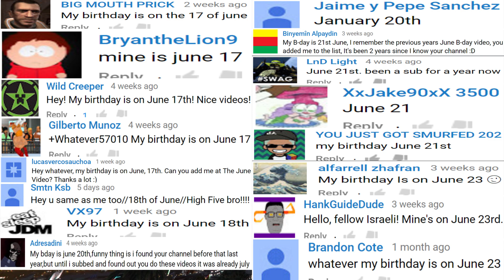Happy Birthday to my subscribers born in June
June 1st - Rolyray Games And Reviews, TheRealJosh 77, Albi Muja, Floral j X, Jadelyz Then
June 12th - cr4zy l3w1s x, Karl Raphael Quilala, Gage Plays (Gage the Gamer)
June 13th - DarklyGoose
June 14th - J willalande, hadden cruz (batman900263)
June 16th - Paul Fox, Joseph Cambare
June 17th - lucasvercosauchoa, BIG MOUTH PRICK, BryantheLion9, Wild Creeper,Gilberto Munoz, lucasvercosauchoa
June 18th - VX97, Smtn Ksb
June 19th - Kendal DK
June 20th - Jaime y Pepe Sanchez, Adresadini
June 21st - YOU JUST GOT SMURFED 202, Binyemîn Alpaydin, LnD Light, XxJake90xX 3500
June 23rd - Brandon Cote, alfarrell zhafran, HankGuideDude, Carlos Sousa
June 24th - Awesome Man, Stevens Kanal zum Kommentieren, killer63 hd
June 25th - Jimmy The Gent
June 27th - Luis Jimenez, 極黒羽
June 28th - TheGunFreak From DK
June 29th - Theminecraft Boss

AND... Karl Raphael Quilala, Gabriel Mauricio, DvD_ TheGenkiKat

I wish you ALL, AWESOME and happy birthdays, and hope you enjoy this video.